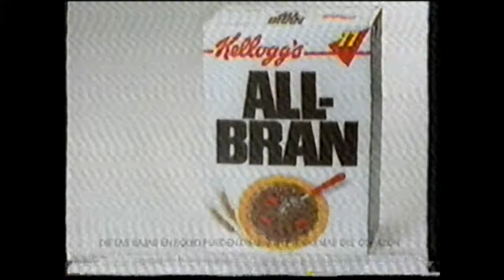Comercial Kellogs All Bran Cardiólogos - 1998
Años 90s.
El cereal All-bram fue creado en Estados Unidos en 1916. Debido a su gran éxito se comenzó a exportar a partir de 1922. (Wikipedia)